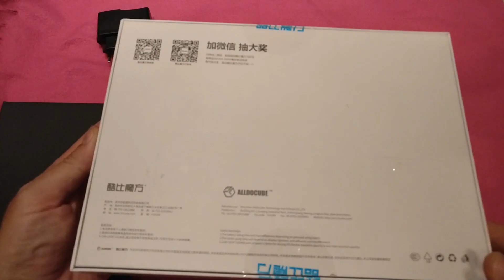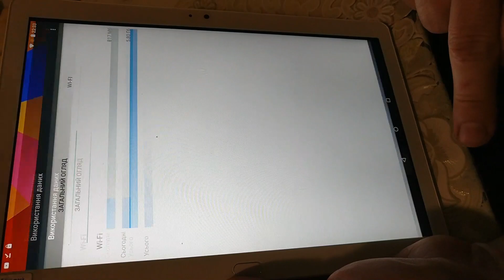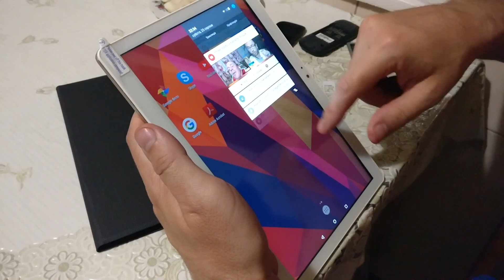ALLDOCUBE Free Young X7 Tablet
ALLDOCUBE Free Young X7 Fingerprint Tablet PC 10.1 inch 1920*1200 IPS Android 6.0 4G Phone Call MT8783V-CT Octa Core 3GB 32GB

Китайський планшет. З браком - не працює сім-картка.